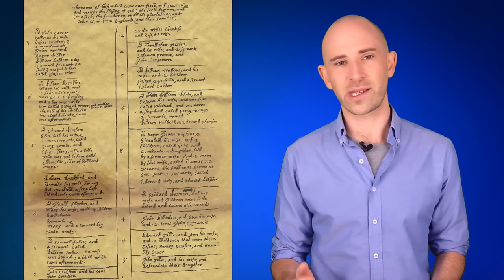The Many Myths Surrounding the Pilgrims and Thanksgiving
In this video:

The myth that they dressed like this stems from the popular clothing style of the day in England in the late 17th century, which carried over to 18th and 19th century depictions. Artist depictions, at that time, depicted Pilgrims having worn the same style clothing that had become the fashion in England. These depictions of the Pilgrims’ clothing then endured to this day.